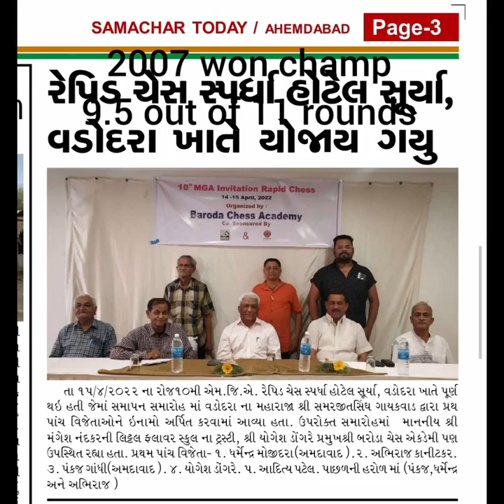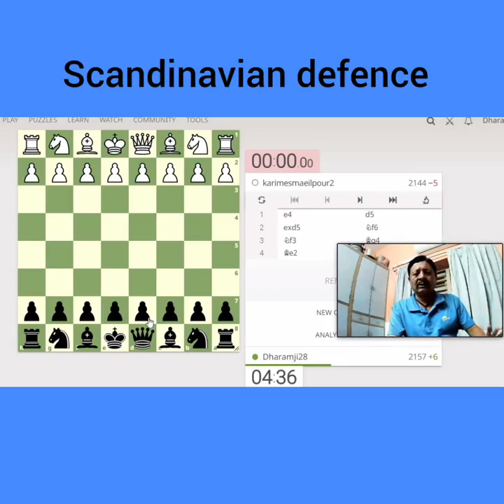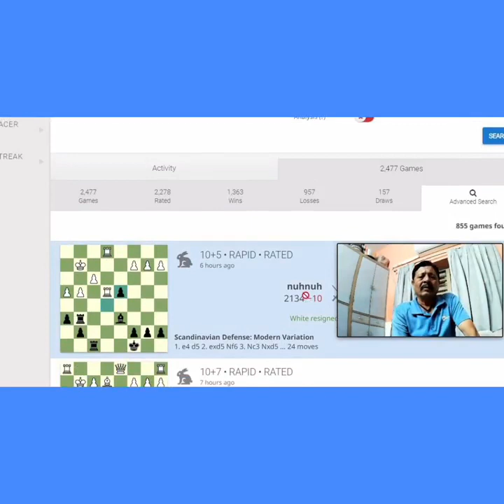How To Win Fast In Chess: A Step-By-Step Guide | The SICILION MORA GAMBIT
Gujarati Chess Zone
Learn how to win fast in chess with this step-by-step guide. The Sicilian Mora gambit is a powerful opening that can quickly spiral out of control if not defended correctly. In this video, we'll cover the gambit and teach you how to win with it.

Chess isn't a game that is easy to pick up, but with this guide you will be able to start winning games quickly. By the end of this video, you'll know exactly how to play and win with the Sicilian Mora gambit!
n this video, I'm going to show you my favorite chess openings played by Magnus Carlsen. These openings are the ones he's been successful with most often, and I think you'll find them useful in your chess preparations.

If you're looking to improve your chess skills, then you need to study chess openings. By understanding the gamesMagnus Carlsen plays, you'll be able to play more strategically and more effectively. This video will teach you my favorite chess openings, and I hope you find them useful!
in this video i will teach you about MORA GAMBIT for white.